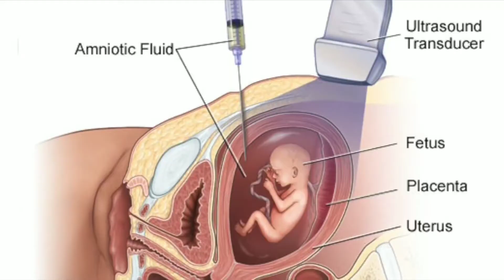नवजात शिशु अपनी मुठ्ठी हमेशा बंद क्यों रखते हैं ?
Ytshortsrazy4Facts Crazy4facts crazy 4facts# rzy 4 fact,Crazy 4 Facts,Crzy for Facts, Crazy4facts#ArvindAroraMotivation#A2Sir#ArvindArora#AmazingKnowledge

navjaat shishu kee band mutthi
नवजात शिशु अंगड़ाई क्यों लेते है
New Born Baby Facts in Hindi
Baby Facts in Hindi
Amazing Facts About Baby In Hindi
New born Babies
Intresting Facts About New Born Baby  In Hindi
Baby fact
New Born Baby
Things to Know About Newborn Babies

नवजात शिशु अपनी मुट्ठी हमेशा बंद क्यों रखते हैं,बच्चे हमेशा अपनी मुट्ठी क्यों बंद रखते है,नवजात शिशु बेड पर लेटते ही क्यों रोते है,छोटे बच्चे गोद में चुप और बेड पर रोते क्यों है bacho ko sulane ka tarika in hindi,छोटे बच्चे का ज्यादा अंगड़ाई लेना सही है या नहीं,बच्चा बार बार जम्हाई और अंगड़ाई लेता है,kids facts,baby facts,new born baby facts,amazing baby facts,amazing child facts

बच्चो के आंखो में काजल क्यों लगाया जाता है
जुड़वा बच्चे कैसे पैदा होते है
बच्चो को बी सी जी का टीका क्यों लगा जाता है
छोटे बच्चो को सपने क्यों नहीं आते है
छोटे बच्चे इतना क्यों रोते है
केरल के एक गांव में जुड़वा बच्चे ही क्यों पैदा होते है
Q: शिशु हमेशा अपनी मुठ्ठी बंद क्यों बंद किए होते है ?
 पैदा होते ही बच्चे क्यों रोते है
छोटे बच्चे रात में क्यों जागते है
बच्चे को स्तनपान कराना क्यों आवश्यक होता है
जुड़वा बच्चे पैदा होने का कारण क्या है
कुछ छोटे बच्चे अंगूठा क्यों चूसते है
भारत में बच्चे गोद लेने के क्या नियम है
जन्म के वक़्त बच्चे की कुल कितनी हड्डियां होती है
बच्चे का जन्म होते से ही वह क्यों रोता है

टेस्ट ट्यूब बेबी क्या है ?
टेस्ट ट्यूब बेबी कैसे होता है?
टैस्ट ट्यूब बेबी या IVF तकनीक क्या है?
बाँझपन क्या और क्यो होता है?
टेस्ट ट्यूब बेबी किसे कहते हैं ?